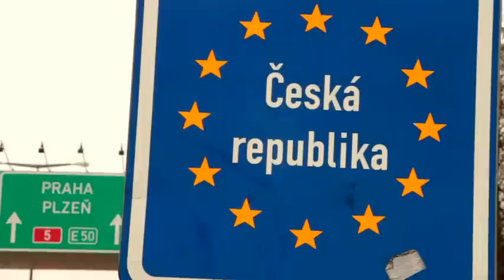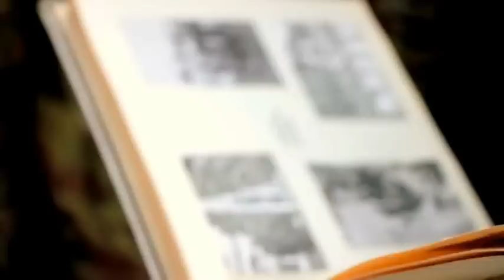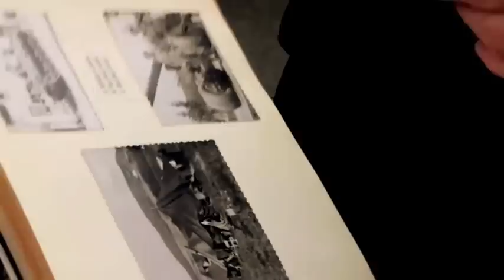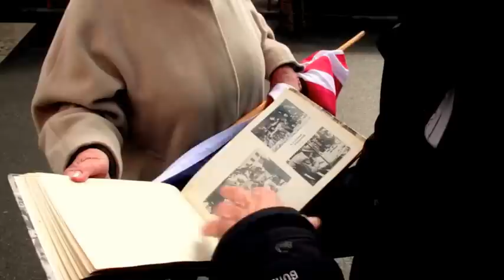Operation Dragoon Ride crosses the Czech Republic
Operation Dragoon Ride crosses the Czech Republic, and is well greeted by the locals in Prague. This footage shows the Stryker Armored Vehicles and support vehicles meeting Czech citizens in Prague
Czech citizens welcome U.S. Army Soldiers assigned to Iron Troop, 3rd Squadron, 2nd Cavalry Regiment during the Dragoon Ride, as they cross the border from Poland Nachod, Czech Republic, March 29, 2015. The Dragoon Ride is exercising NATO’s freedom of movement and will cover more than 1,800 kilometers from Estonia to Vilseck, Germany, home of 3rd Squadron, 2nd Cavalry Regiment, in support of Atlantic Resolve. (U.S. Army photo by Pfc. Nathanael Mercado/Released)

This work, Dragoon Ride Czech B-Roll 5, by 1LT Henry Chan, identified by DVIDS, is free of known copyright restrictions under U.S. copyright law.